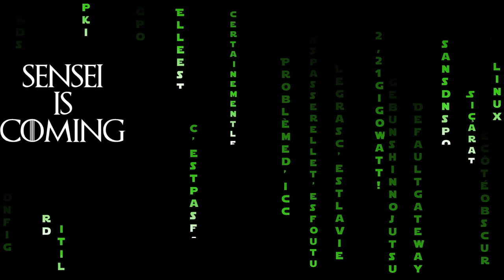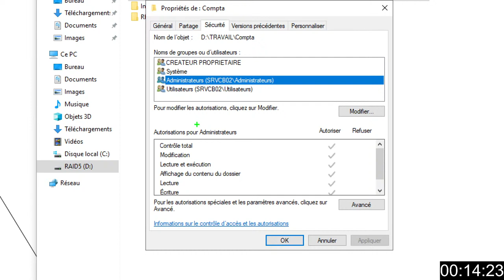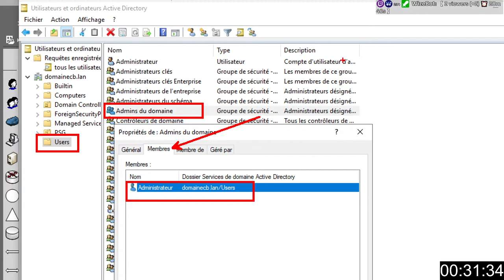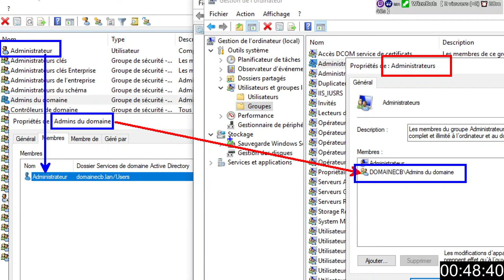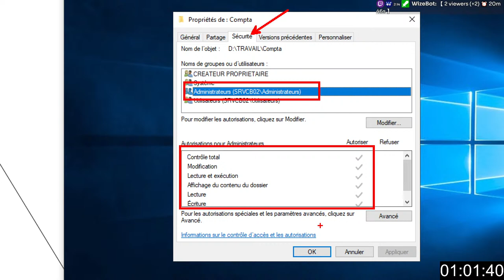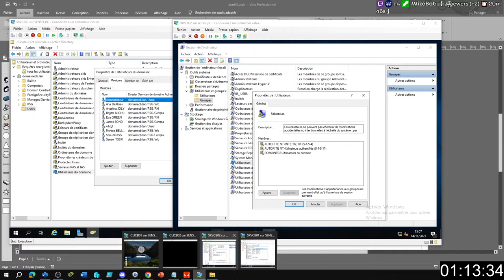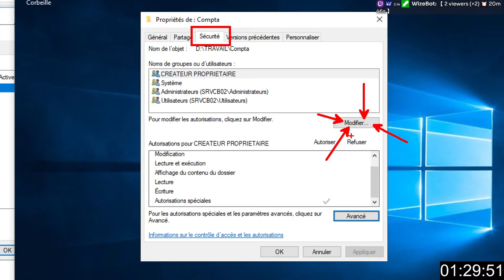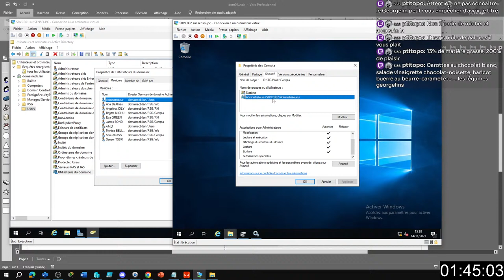TSSR45 Active Directory Jour2-Partie3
🔥 LIENS UTILES
▸ Portail de recherche des formations région NouvelleAquitaine :